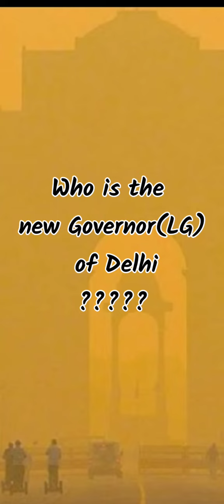Today's Current affair | Who is tha new Governor of Delhi..?